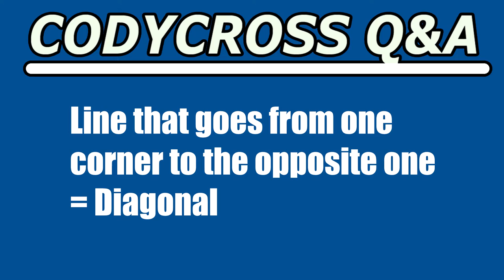Line that goes from one corner to the opposite one (CodyCross Crossword Answer)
Line that goes from one corner to the opposite one answer